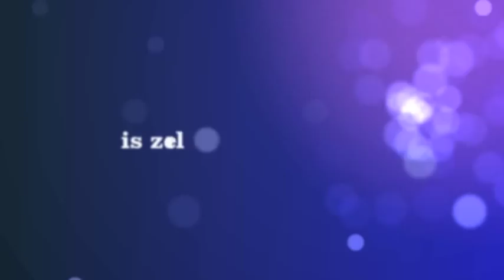achter gesloten deuren